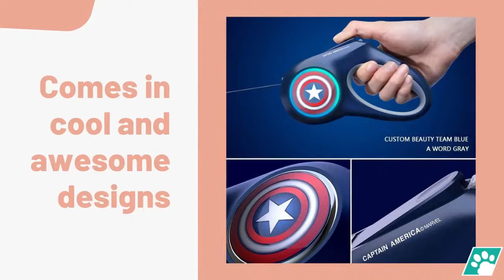Retractable Dog Leash - Petkit LED Glow Detachable Leash by PawzSmart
Check out this Petkit LED Glow Detachable Leash by PawzSmart!

You've never seen anything like it.

The way it's built, the way it functions and the way it can make your dog walk more fun is amazing.

This Petkit LED Glow Detachable Leash has an ultra comfortable handle, double lighting system for night walking and it comes with a strong buckle system for your dogs safety.

Visit PawzSmart now and get this Petkit LED Glow Detachable Leash today!

Hurry, stocks are limited!

Feature:
1. Ultra Comfortable Handle:
The outside handle is made from solid polycarbonate and the inside is soft TPE polyethylene, which brings super hand feeling even for a long time holding
2. Double Lighting System For Night Walking:
Equipped with LED, even dark night walking is full of fun. Bring more security at night, power saving
3. Strong Buckle System For Dogs Safety:
Using strengthened metal to build the buckle system, which will not only ensure your dogs' safety but also allow you to change the leash with one simple press

Lighting system switching:
- Left panel button operation:
1. First double click, this will turn on the light ring
2. Second double click, this will turn on the headlights
3. Third double click, this will turn off all lights
4. Long press can also turn off all lights

- Right panel button operation:
1. Sliding touch the salient spot clockwise: Switch lighting effects
2. Sliding touch the salient spot counterclockwise: Return to the previous lighting effects

Charging status indicator:
1. Low battery status: Red
2. In charging status: Orange
3. Full battery status: Cyan

Specifications:
1. 100% brand new and high quality.
2. Material:  TPE with BioCleanAct
3. Two Types: Captain America, Black Panther
4. Size: Handle Size: 93x161x50mm . Charging dock Size: 169x64x30mm
5. Leash Size: 3m
6. Batteries: 1 * 800mAh Lithium Metal batteries (Support Rechargeable)
7. Rated voltage: 5V
8. Maximum load: 30kg

Package Included:
1x Petkit LED Glow Detachable Leash
1x Leash (3m, adjustable)
1x Charging dock

Notes: It fits any small, medium, and large dogs.

and order the best Petkit LED Glow Detachable Leash today!